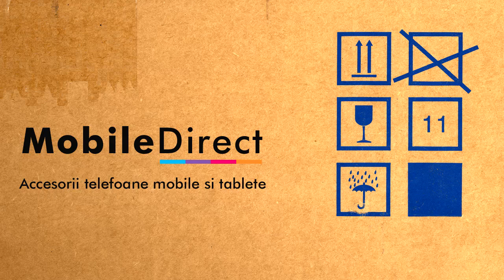Husa Samsung Galaxy S5 VERUS Iron Shield Silver